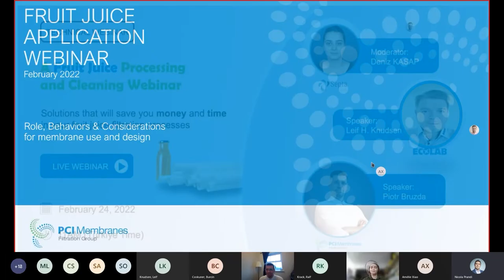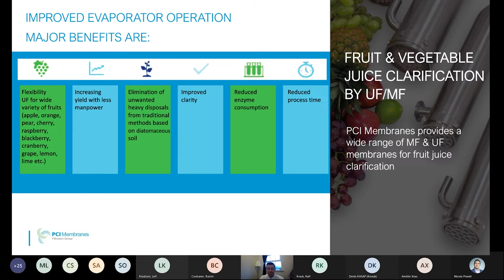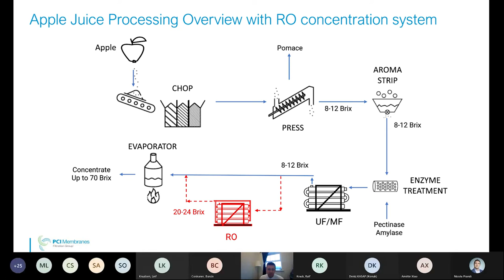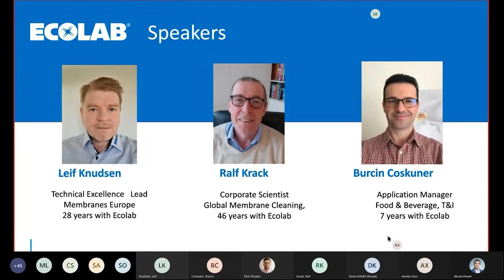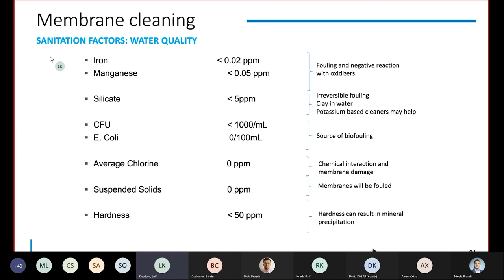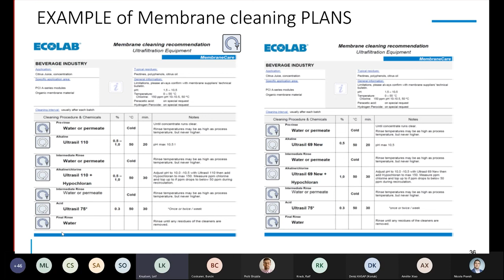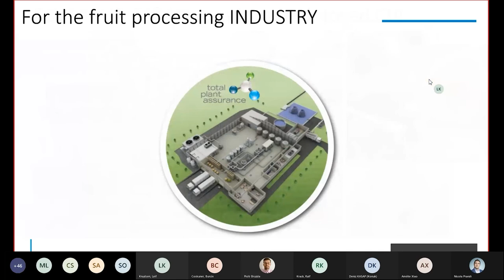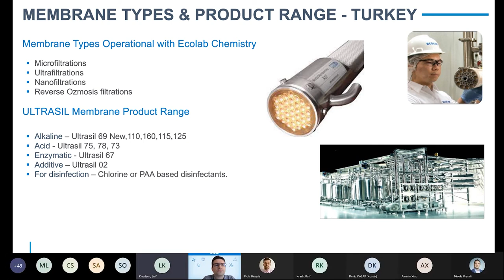A Fruit Juice Processing and Cleaning Webinar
Have you been troubled by membrane fouling during fruit juice clarification? Did you know that the right selected membrane type as well as proper cleaning is essential to improve the consistency of key performance indicators and extend the membrane life of your UF system?

Join experts, Leif H. Knudsen (EMEA Application Specialist Dairy/Membrane at Ecolab) and Piotr Bruzda (Director of Business Development at PCI Membranes) at a Fruit Juice Processing and Cleaning webinar. The webinar will be in English but our moderator Deniz Kasap from Septa Filtrasyon Teknolojileri Sanayi Ve Ticaret Limited Şirketi will be supporting with translation in real-time to Turkish if needed.